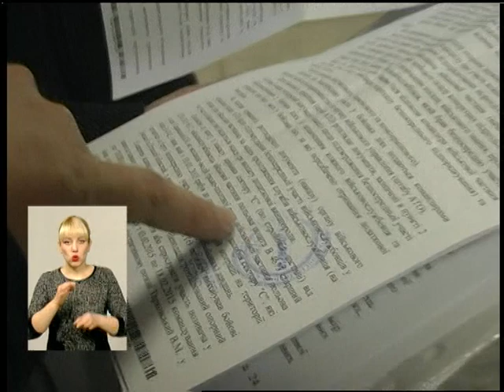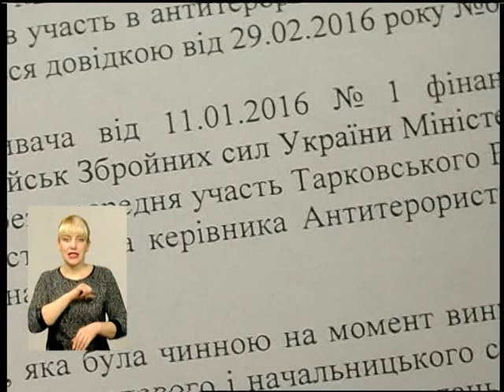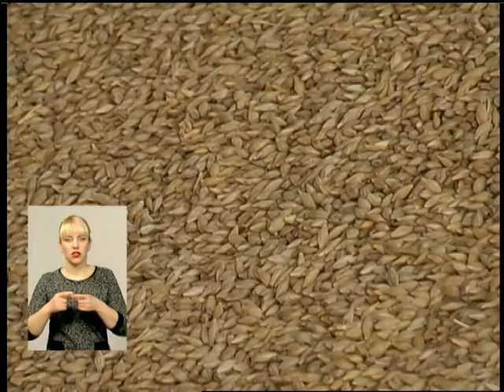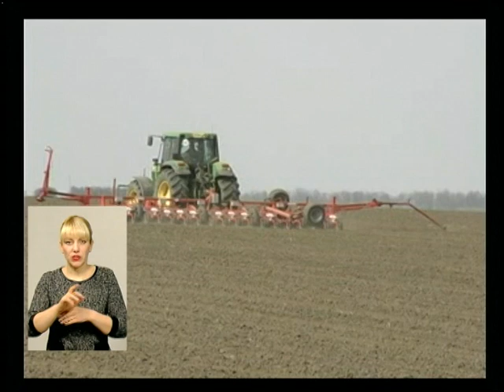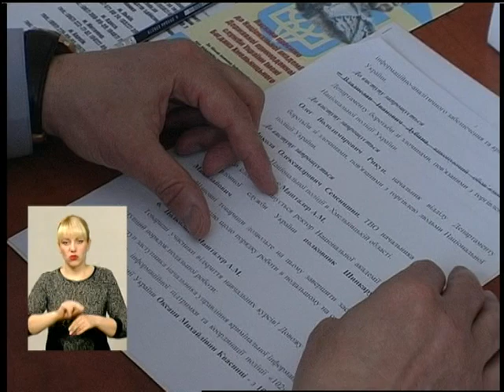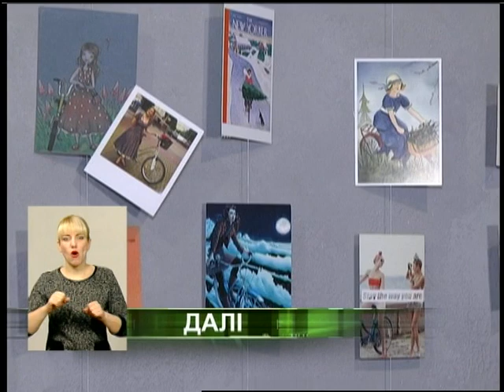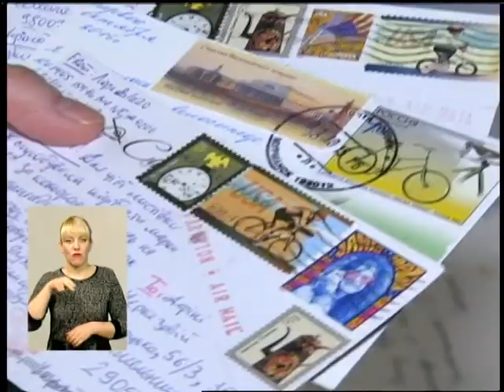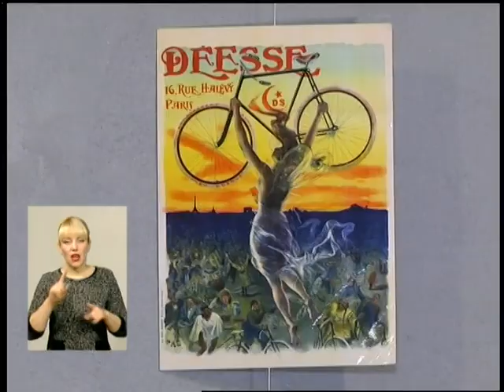280316 Подільська панорама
Подільська панорама, випуск новин від 28 березня 2016 року